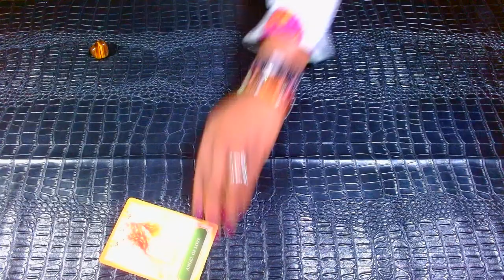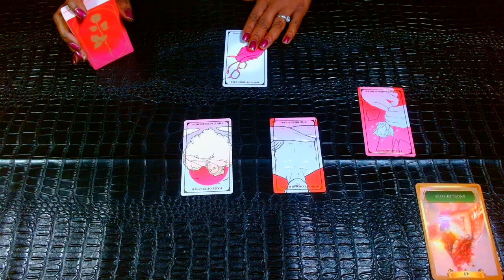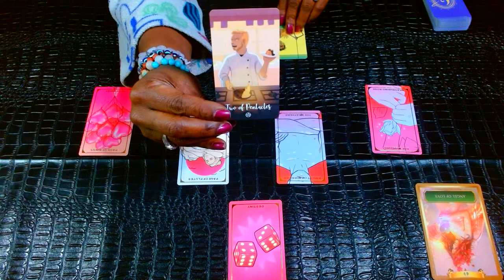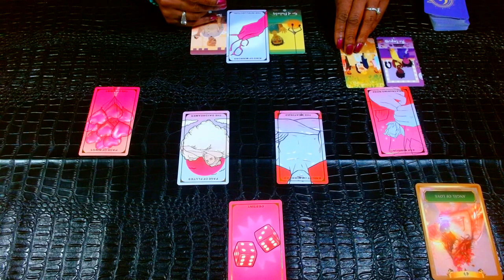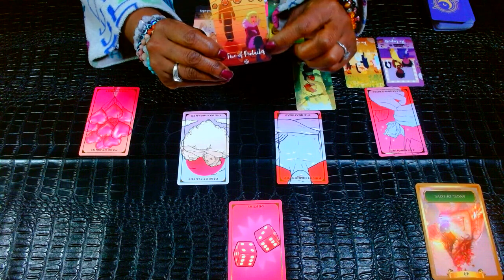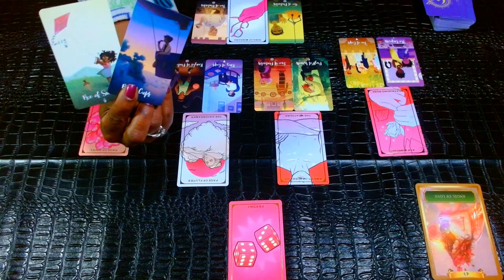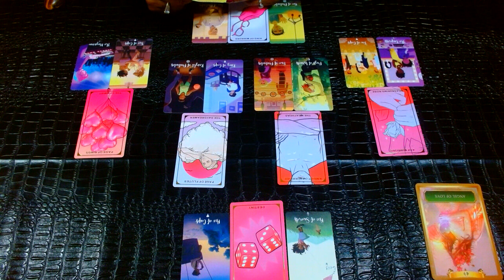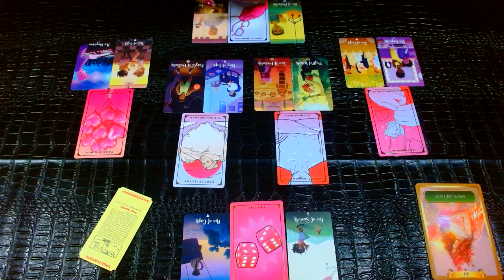SCORPIO👑: This person had to leave to realize how important you are to them!!! Love on the Brain!!!